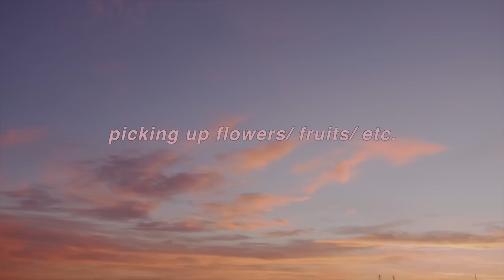50 Cheap and Fun Date Ideas and Activities for Couples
Here are 50 (or 49?) ideas for spending some quality time with your partner and not breaking the bank✨

It helps me to keep my videos free from sponsored ads 💛

IDEAS:
01:14 - cafe but make it cheaper
03:12 - car
04:06 - picnic
04:48 - barbecue in nature
05:49 - cooking together
06:25 - master classes
07:08 - events
08:23 - cinema but make it cheaper
09:54 - other "movie" places
10:31 - local traveling
11:34 - volunteering
12:20 - boardgames
12:42 - video games
14:01 - roof date
14:55 - going to the nature
15:27 - swimming
15:48 - skating/ roller skating/ biking
16:13 - snowballs/ snowman
16:23 - shooting
16:55 - city walks
17:30 - sightseeing
18:05 - museums
18:51 - environmental activities
19:53 - picking up flowers, fruits, etc.
21:01 - gardening
21:41 - crafting home decor
22:02 - feeding birds or other animals
22:49 - amusement park
23:03 - puzzles/ modeling
23:20 - learning a dance
23:54 - thrifting
24:43 - spa day
25:47 - sailing on a boat
26:28 - taking photos
26:51 - drawing
27:41 - hide and seek
28:03 - simple games
28:28 - questionnaires and tests
28:59 - karaoke
29:19 - challenges with awards
29:37 - pranks
29:41 - quests
30:22 - lego
31:01 - babysitting
32:06 - decluttering
32:28 - library
32:54 - reading out loud
33:00 - helping at the event
34:07 - writing a letter